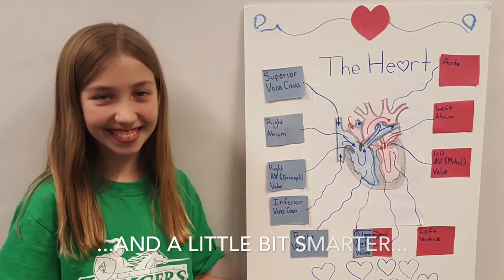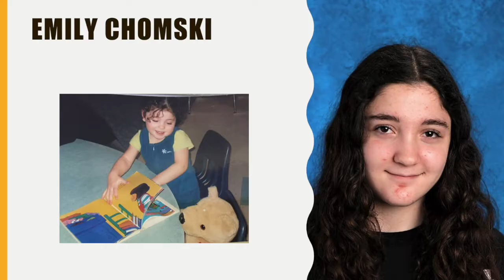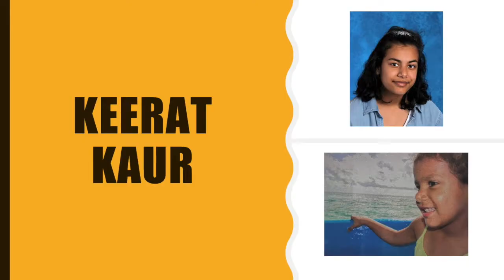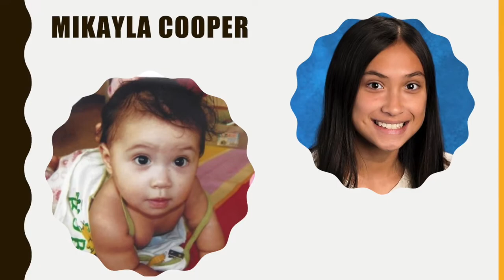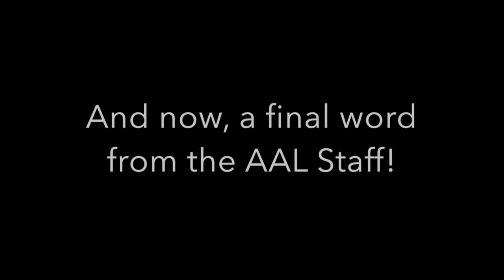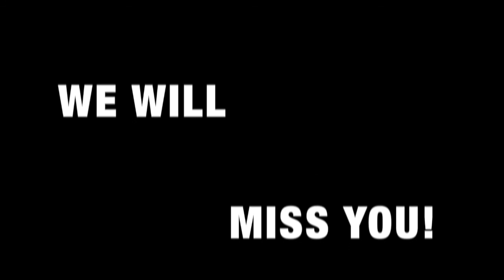Paul's Grade 9 graduation At Arthur A Leach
Paul's Valedictorian Speech, Grade 9 Farewell Speech. I also do not have the copyright to this video.